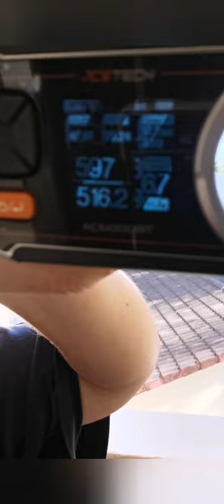520fps speedball marker icon x 48 joules to 47 joules pushing the limits on paintball self defence